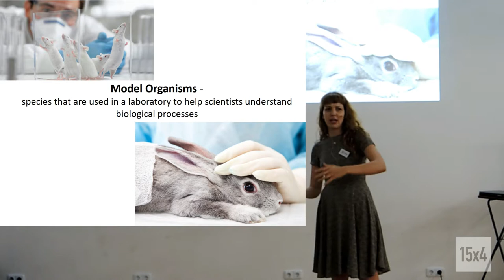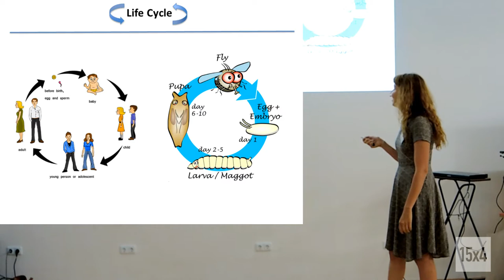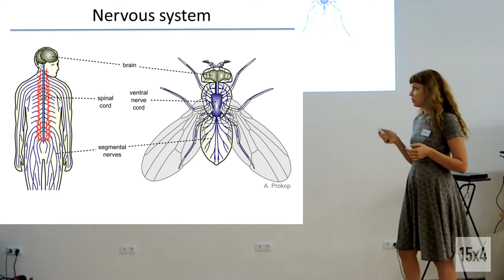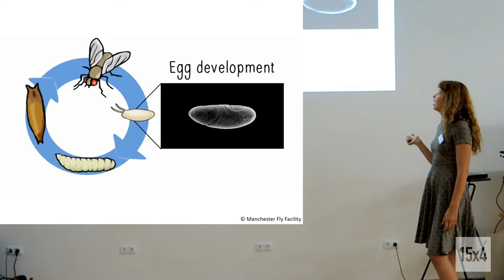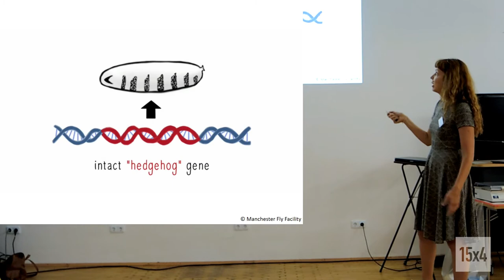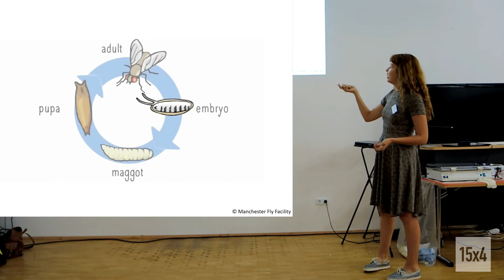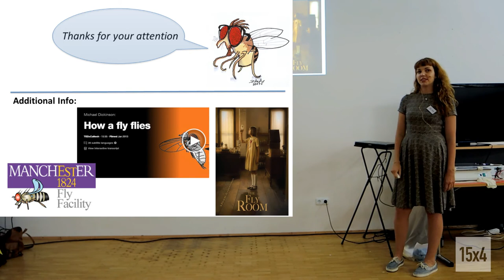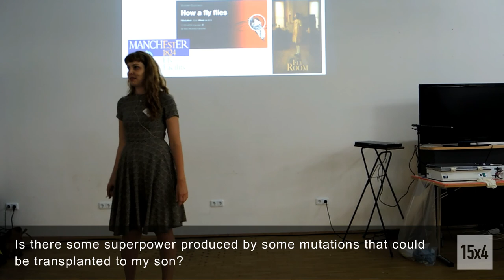15x4 - 15 minutes about Fruitfly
Elena Nikonova, PhD student, Biomedical center, LMU

Why scientists even bother to study organisms like a fruit fly (aka Drosophila)? How does their research relate to humans? Eventually, we have more in common that one can possibly imagine! Let's see how this small and sometimes annoying guy can be useful for humanity.